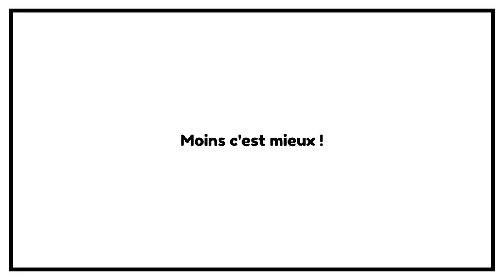Devenir PODCASTEUR PRO L'ITW de Thierry Henry ► Liberté Finance et Frugalisme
Comment devenir Podcasteur pro L'ITW de Thierry Henry

▬▬▬▬▬▬▬▬▬▬▬ ℹ️INFOS ℹ️▬▬▬▬▬▬▬▬▬▬▬▬

► DESCRIPTION : Comment devenir Podcasteur pro L'ITW de Thierry Henry
► Le livre de Thierry PODCASTEUR PRO